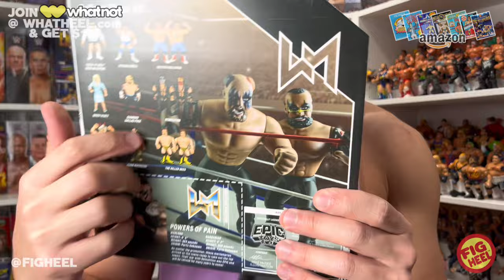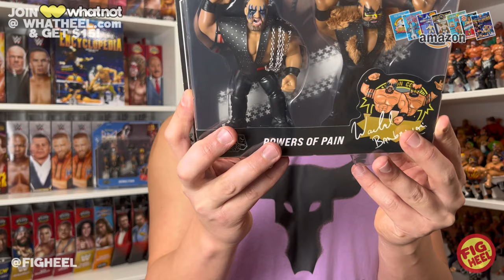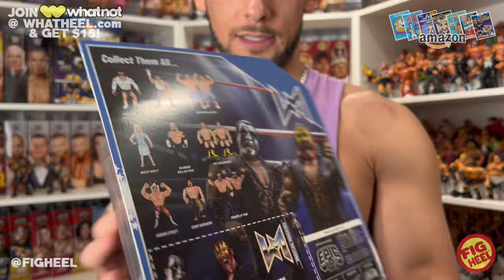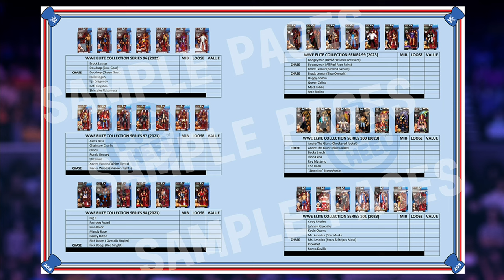Demolition & Powers of Pain Epic Toys Retro Action Figure Unboxing!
Fig Heel's Books:
HeelsBooks.com